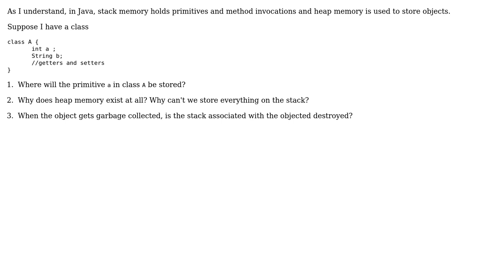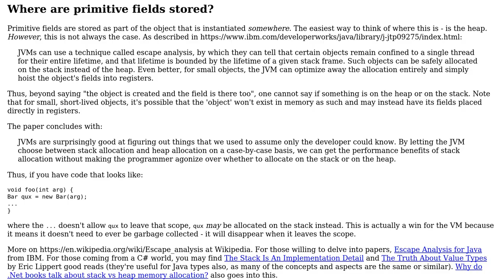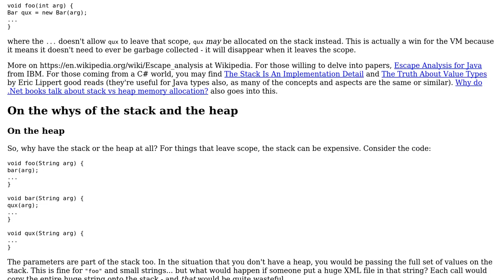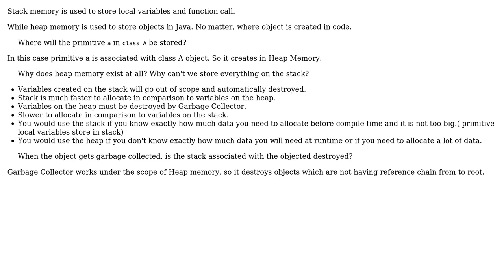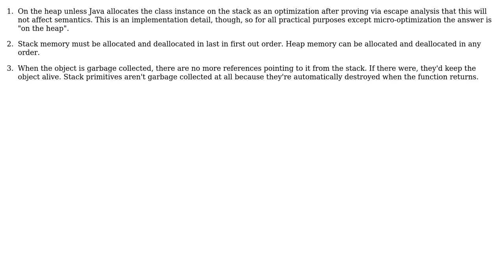Software Engineering: Stack and Heap memory in Java (5 Solutions!!)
Software Engineering: Stack and Heap memory in Java

With thanks & praise to God, and with thanks to the many people who have made this project possible! | Content (except music & images) licensed under CC BY-SA | Music | Images & others | With thanks to user Vinoth Kumar C M user Premraj user pdr user Glorfindel user dsimcha user back2dos and the Stack Exchange Network Trademarks are property of their respective owners. You are responsible for your own actions.